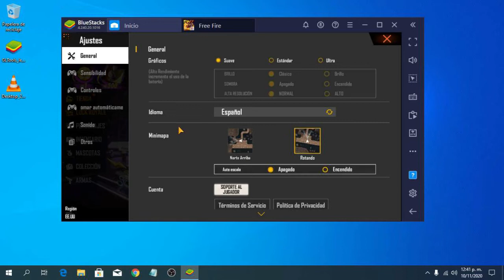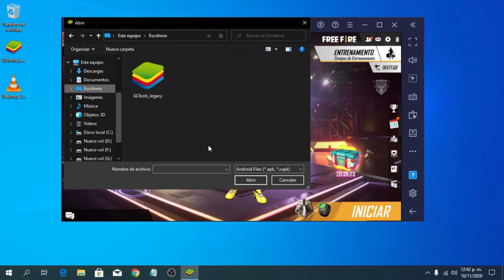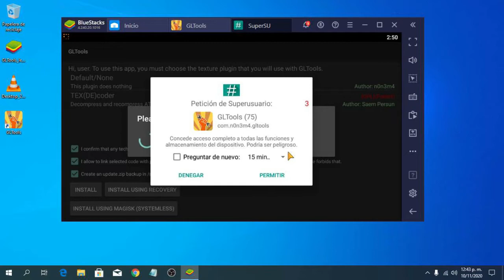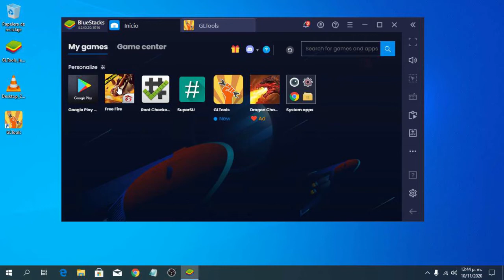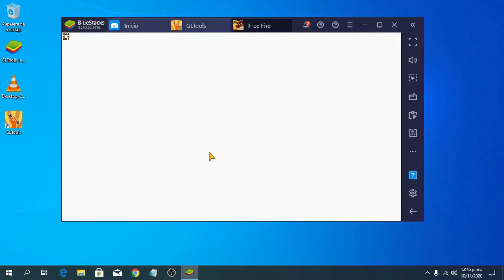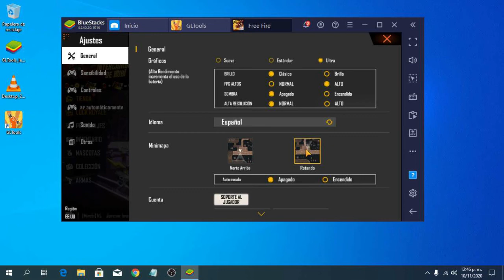🥇 Cómo desbloquear 60 fps en free fire bluestacks 4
Recurso del vídeo: Gl Tools App

Cómo poner Free Fire a 60 FPS desde cualquier Android